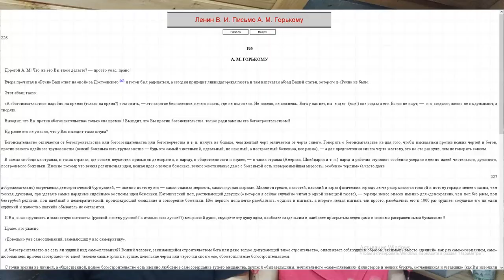ТОП3 Самые мракобесные мифы про Ленина и Октябрьскую революцию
Эти три мифа чаще всего говорят священники и православные патриоты когда хейтят Революцию, Ленина и советскую власть.